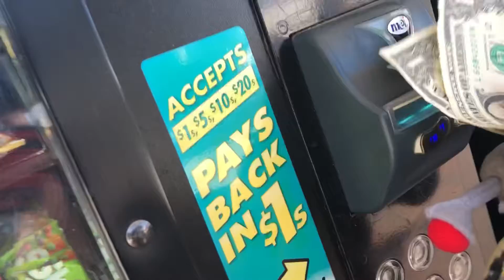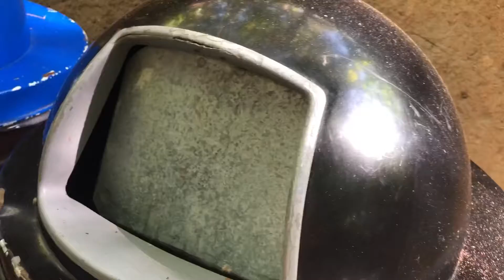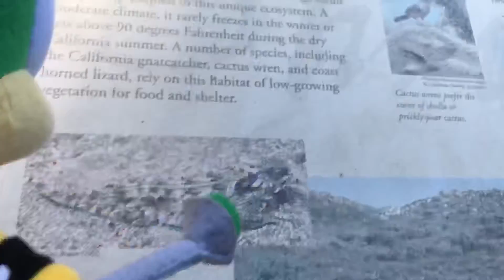SMF movie: the Koopalings go to the zoo!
Thanks for watching the video like and sub guys hope u guys liked the vid I will post more vids give me some ideas in the comments follow my TikTok: @fnaf_pals see you guys later.